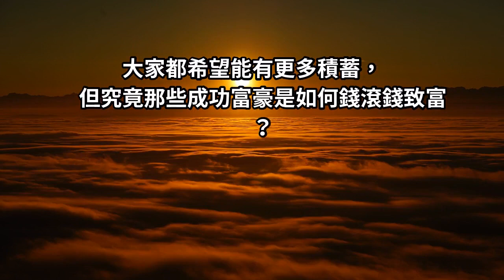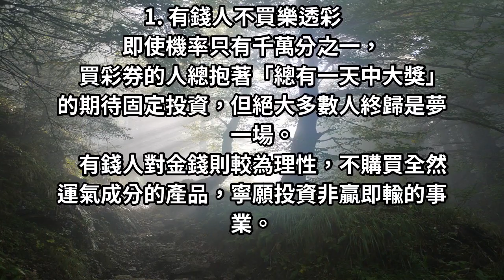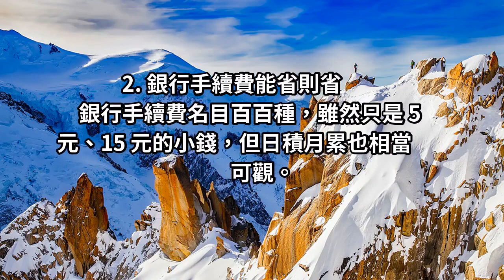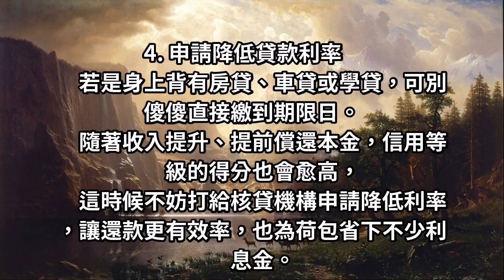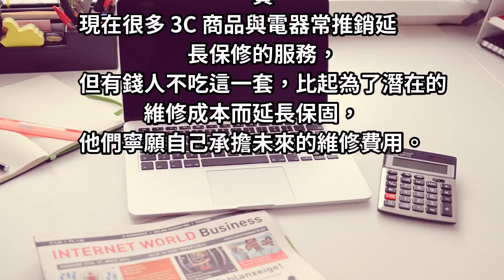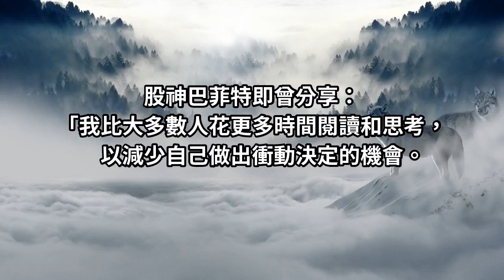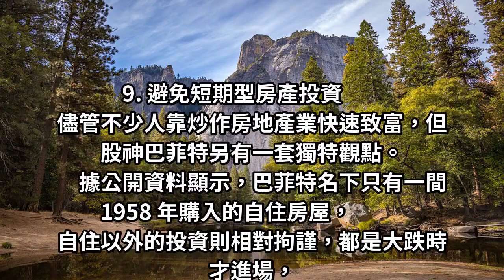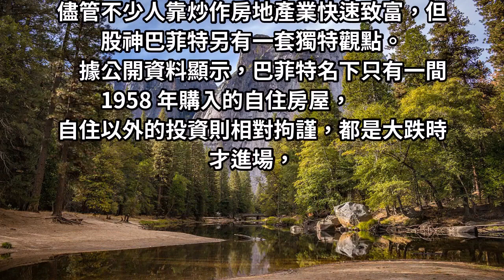有錢人為什麼會有錢？9 個習慣讓你快速致富變有錢人！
對有錢人（或說「財務自由的人」）來說，無論是大錢、小錢都是有價值的錢。
他們花起錢來講究邏輯、不衝動消費，也鮮少將錢花在無法獲得回報的品項上；所以走在街頭，那些「穿短褲+腳踩藍白拖並開著國產車的人」可能還比「穿西裝打領帶+開雙 B 的人」來得富有，因為真正